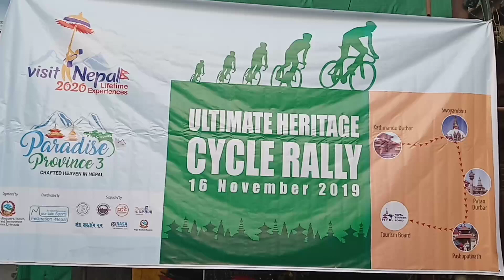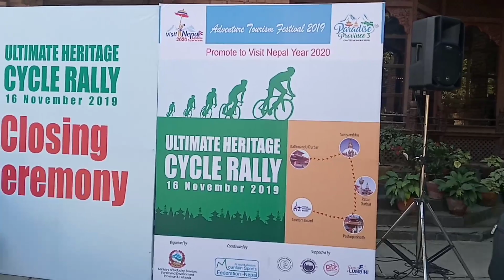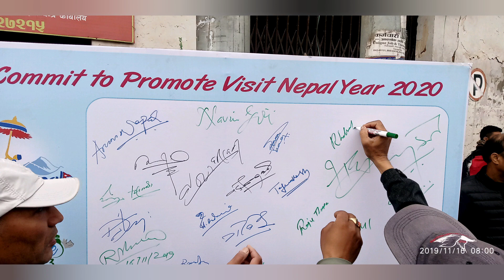Ultimate Heritage Cycle Rally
Kathmandu 16 November 2019